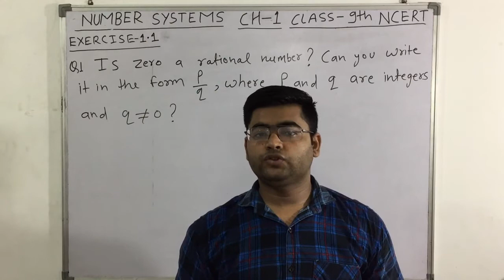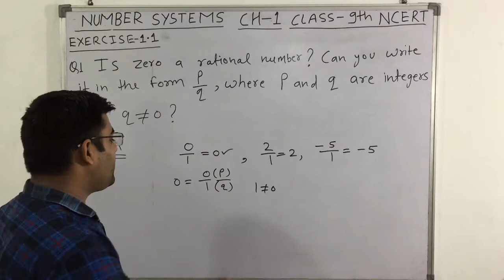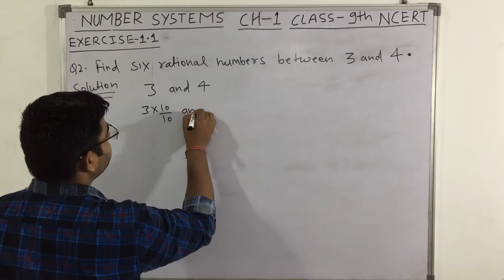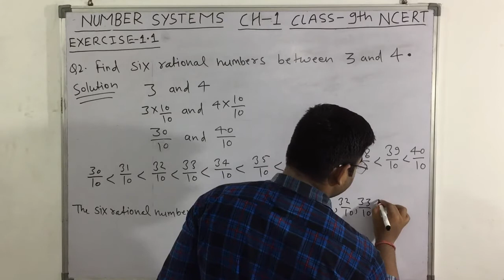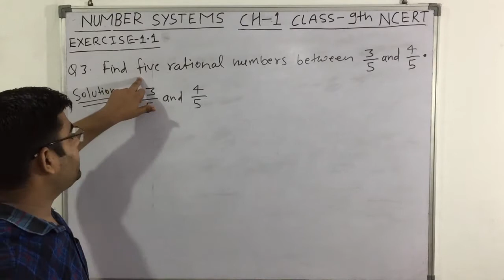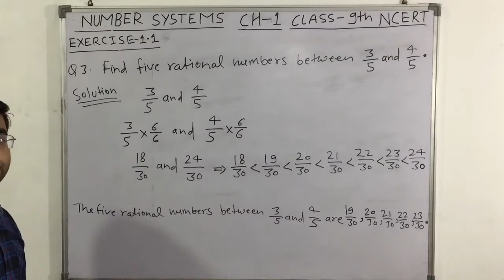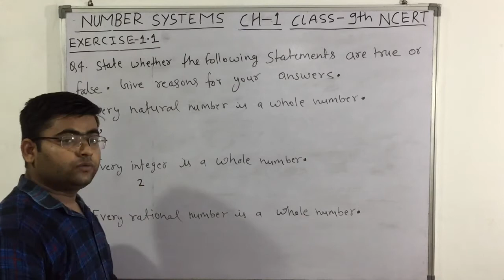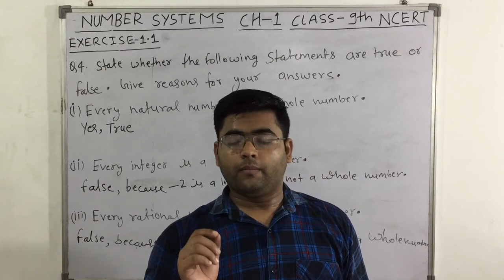NUMBER SYSTEMS || EX 1.1 QUESTIONS SOLUTION || CLASS 9th MATHS NCERT || SOLUTION BY DHEERAJ SIR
A number system is defined as a system of writing to express numbers. It is the mathematical notation for representing numbers of a given set by using digits or other symbols in a consistent manner. It provides a unique representation of every number and represents the arithmetic and algebraic structure of the figures.

What is Number System in Maths?
A number system is defined as a system of writing to express numbers. It is the mathematical notation for representing numbers of a given set by using digits or other symbols in a consistent manner. It provides a unique representation of every number and represents the arithmetic and algebraic structure of the figures. It also allows us to operate arithmetic operations like addition, subtraction and division.

The value of any digit in a number can be determined by:

The digit
Its position in the number
The base of the number system

There are various types of number system in mathematics. The four most common number system types are:

Decimal number system (Base- 10)
Binary number system (Base- 2)
Octal number system (Base-8)
Hexadecimal number system (Base- 16)
Decimal Number System (Base 10 Number System)
Decimal number system has base 10 because it uses ten digits from 0 to 9. In the decimal number system, the positions successive to the left of the decimal point represent units, tens, hundreds, thousands and so on. This system is expressed in decimal numbers.

Every position shows a particular power of the base (10). For example, the decimal number 1457 consists of the digit 7 in the units position, 5 in the tens place, 4 in the hundreds position, and 1 in the thousands place whose value can be written as

1000 + 400 + 50 + 7

1457

Binary Number System (Base 2 Number System)
The base 2 number system is also known as the Binary number system wherein, only two binary digits exist, i.e., 0 and 1. Specifically, the usual base-2 is a radix of 2. The figures described under this system are known as binary numbers which are the combination of 0 and 1. For example, 110101 is a binary number.

We can convert any system into binary and vice versa.

Example

Write (14)10 as a binary number.

Octal Number System (Base 8 Number System)
In the octal number system, the base is 8 and it uses numbers from 0 to 7 to represent numbers. Octal numbers are commonly used in computer applications. Converting an octal number to decimal is the same as decimal conversion and is explained below using an example.

Example: Convert 2158 into decimal.

Solution:

2158 = 2 × 82 + 1 × 81 + 5 × 80

= 14110

Hexadecimal Number System (Base 16 Number System)
In the hexadecimal system, numbers are written or represented with base 16. In the hex system, the numbers are first represented just like in decimal system, i.e. from 0 to 9. Then, the numbers are represented using the alphabets from A to F. The below-given table shows the representation of numbers in the hexadecimal number system.

Hexadecimal 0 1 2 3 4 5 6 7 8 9 A B C D E F
Decimal 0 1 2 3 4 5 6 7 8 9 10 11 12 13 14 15